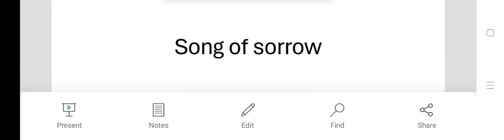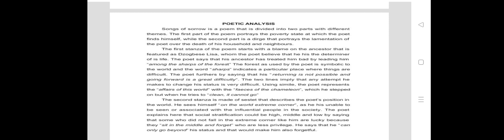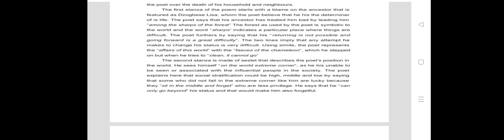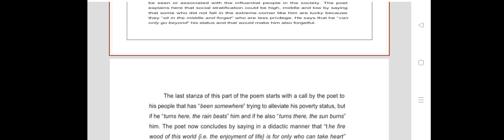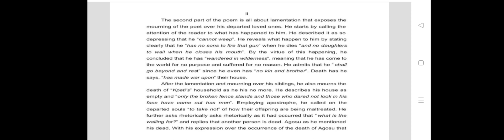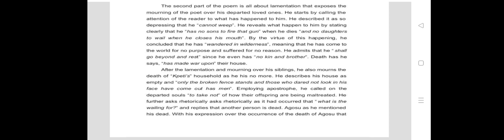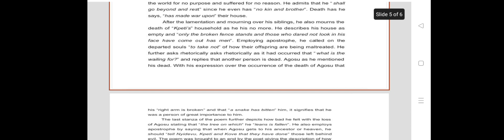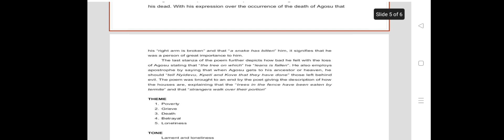song of sorrow by Kofi awoonor